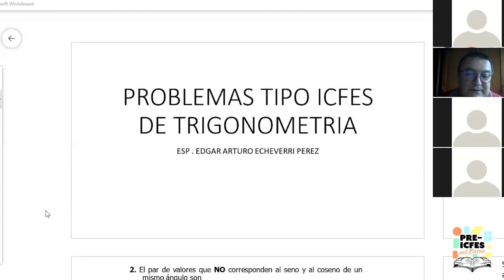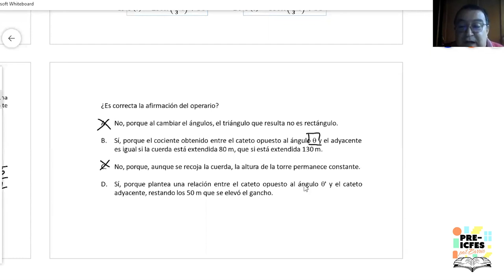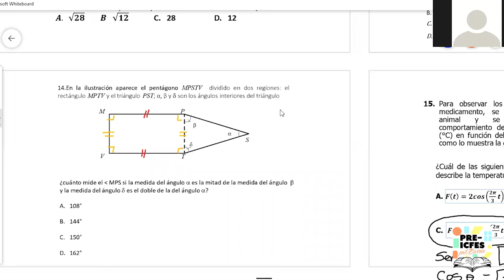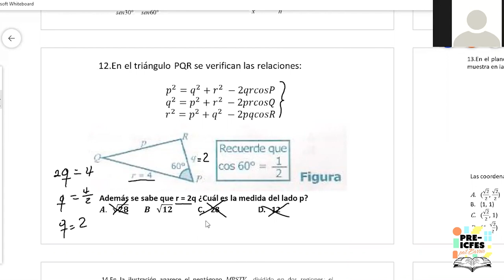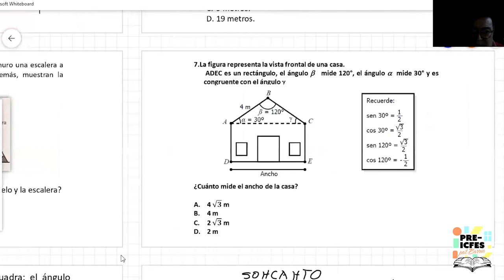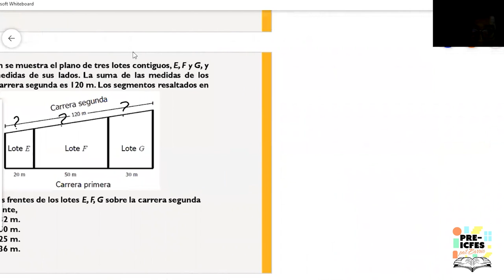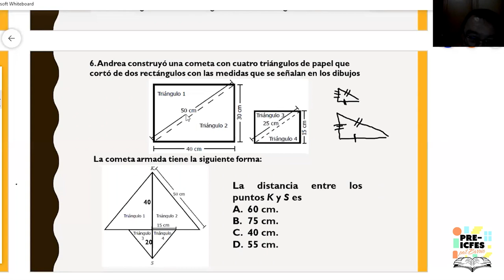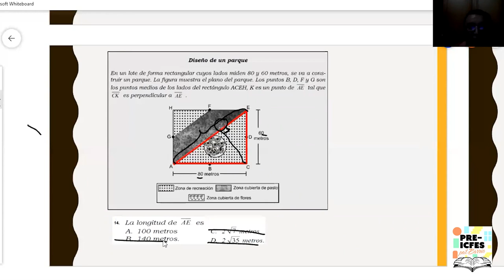4.12. Matemáticas - Álgebra (Clase 2)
Bloque: Matemáticas
Área: Algebra, Trigonometría y Cálculo
Tutoras:
* Edgar Arturo Echeverri Pérez
* Stephany Pedreros
* Ricardo Prada
Tema: Álgebra (Clase 2)

*Síguenos*